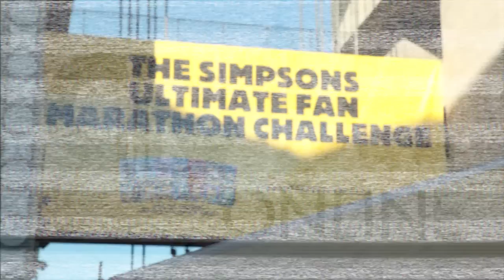The Simpsons 500th Episode - Yellow Carpet Event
We stop by the Yellow carpet for the 500th episode of The Simpsons and get an update on the Untimate Fan  Marathon Challenge!

The run up to the The Simpsons 500th episode included a Yellow Carpet where we talked to producer Al Jean, and actors Nancy Cartwright (Bart Simpson), Yeardley Smith (Lisa Simpson) and the fans attempting to break the world record for continuous television viewing.

Jeremiah Franco from Los Angeles, CA and Carin Shreve from Acampo, CA broke the Guinness World Record for the longest continuous television viewing! The watched The Simpsons for 86 Hours and 37 Minutes and for their troubles they each won $10,500!

THE SIMPSONS 500th Episode Airs Sunday, Feb. 19 (8:00-8:30 PM ET/PT) on FOX and the season 14 Blu-ray and DVD are available now!